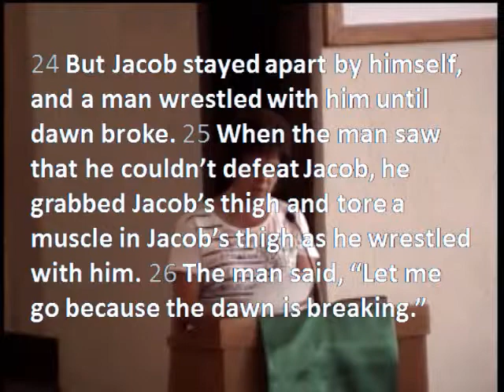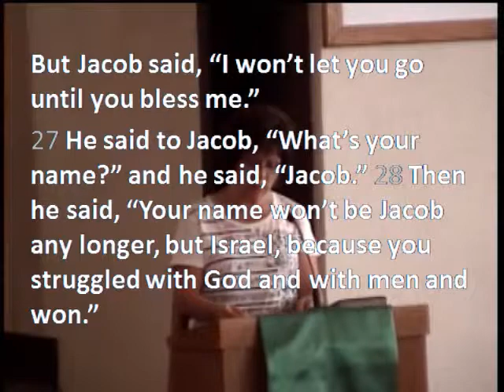Struggle for Freedom - Rev. Dave Moorman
Jacob is the "Taker" and gets taken by his uncle. But it all comes to a head in a wrestling match. Also - a Faith Moment from camp.